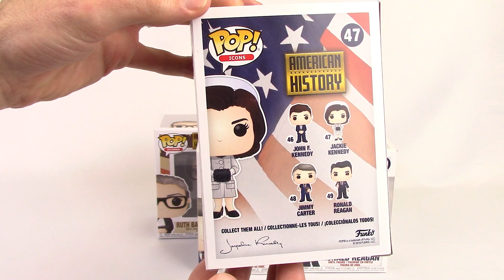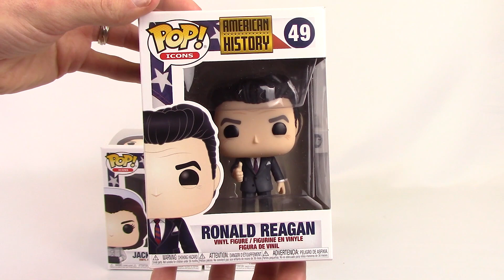AMERICAN HISTORY Funko POP Figures (Set of 4 plus Ruth Bader Ginsburg) Vinyl Review - BBToyStore.com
Review for the new Funko POP! Vinyl Figures for AMERICAN HISTORY. We have unboxed our wholesale shipment to show what one of each looks like.  They are very nice quality and highly detailed. Excellent artwork on the boxes including signatures on the back. These are currently in stock & shipping while supplies last from

Funko POP Figures in the video:
- Ruth Bader Ginsburg
- John F. Kennedy
- Jackie Kennedy
- Jimmy Carter
- Ronald Reagan

Collect all of the Funko merchandise!